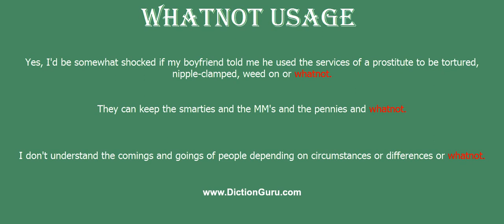whatnot: How to pronounce whatnot with Phonetic and Examples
This video shows how to pronounce whatnot, whatnot meaning, whatnot definition, whatnot phonetic, whatnot synonyms and whatnot example

whatnot Definition : miscellaneous curios
whatnot Phonetic : [whatnot]
whatnot Examples :
Yes, I'd be somewhat shocked if my boyfriend told me he used the services of a prostitute to be tortured, nipple-clamped, weed on or whatnot.
They can keep the smarties and the M&M;'s and the pennies and whatnot.
I don't understand the comings and goings of people depending on circumstances or differences or whatnot.